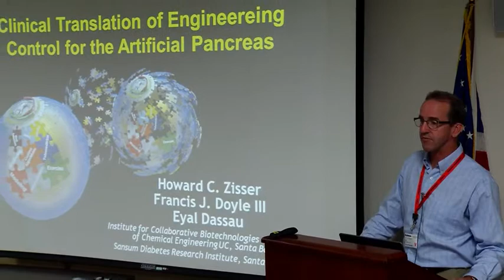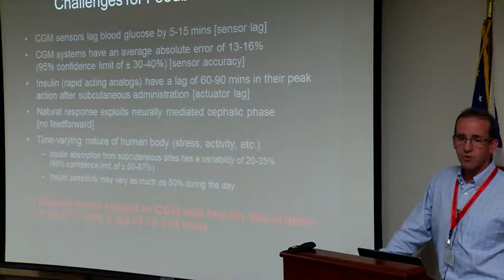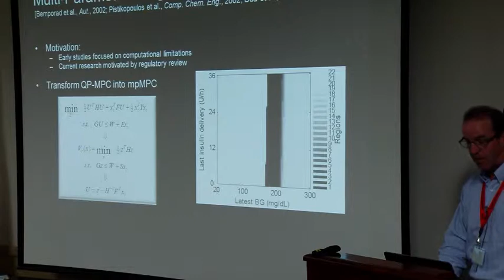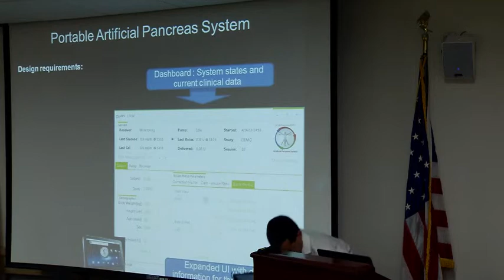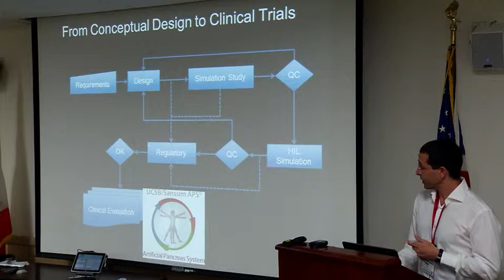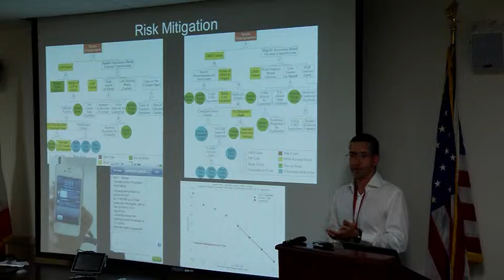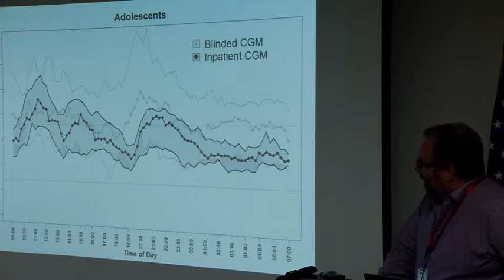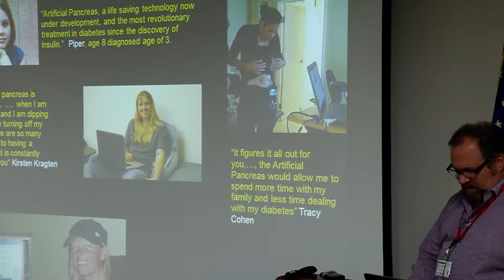Cutting Edge Biomedical Research in Your Own Backyard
This talk discusses the Artificial Pancreas System, focusing on the technical aspects of the system and the clinical research to date.  It includes information on the challenges that such a complex system presents; the adaptive, non-linear control algorithm used to address these challenges and what the system can do to revolutionize diabetes care for patients with insulin-dependent diabetes.

Speakers:

Howard Zisser, M.D., Director of Clinical Research and Technology at Sansum Diabetes Research Institute and Adjunct Professor/ Dept. Chemical Engineering, University of California/Santa Barbara

Dr. Eyal Dassau, Associate Research Engineer, senior investigator, diabetes research manager in the Chemical Engineering Department and the Institute for Collaborative Biotechnology at the University of California, Santa Barbara, Adjunct Senior Investigator at the Sansum Diabetes Research Institute.